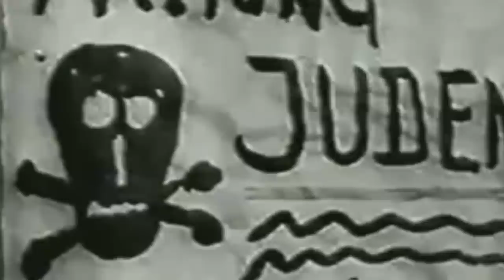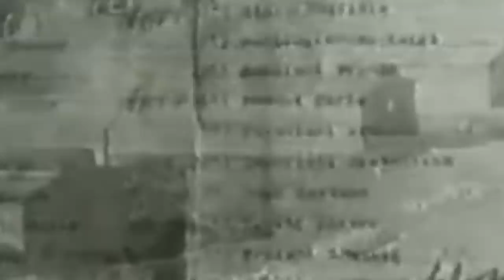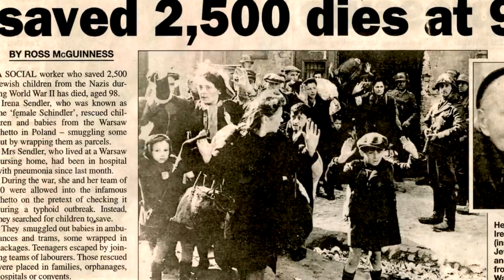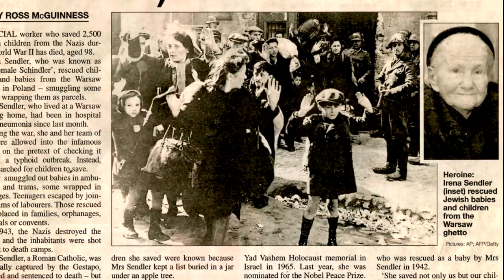Irena Sendler【O Anjo do Gueto de Varsóvia】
Irene Sendler ficou conhecida como o anjo do gueto de Varsóvia, por ter salvo cerca de 2.500 crianças judias da perseguição nazista transportando-as, muitas vezes, dentro de carros fúnebres para fora do gueto.
Após o seu plano ter sido descoberto, ela foi presa e torturada, tendo os seus pés e pernas quebrados e condenada à morte, mesmo assim, Irena não entregou o nome das crianças que ela havia resgatado e nem dos seus companheiros que ajudaram nessa fuga heroica.

/ / / / / NOTA: A pronúncia corretamente do nome da polícia secreta alemã é GESTAPO e não GestOpo como falo no vídeo. Eu traduzi o texto base do polonês e deve ter ocorrido alguma confusão na hora da edição, desculpem pela falha.